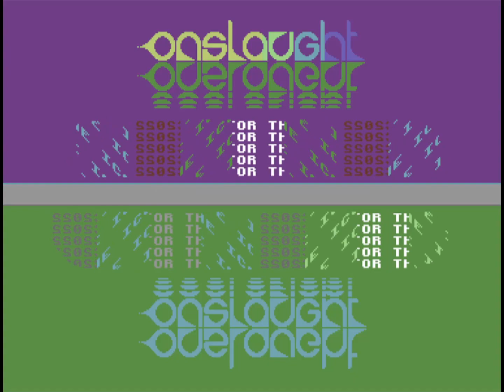7K SCROLLERIZER by Onslaught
Code and graphics by MCM.
7K C64 goodness for 8580.